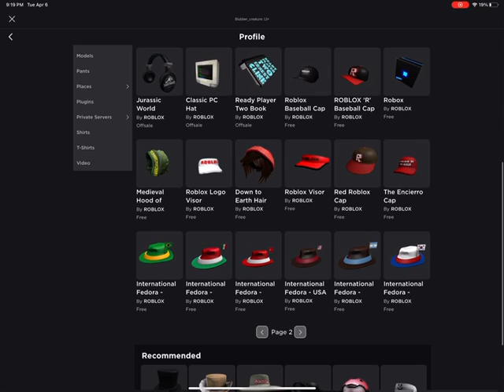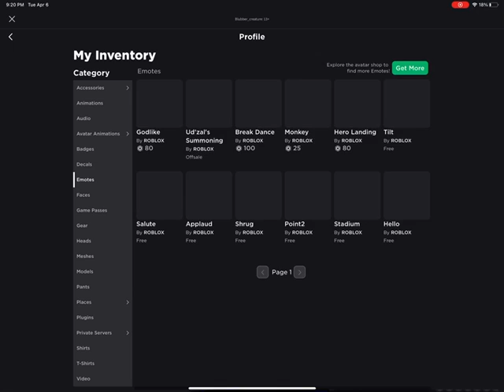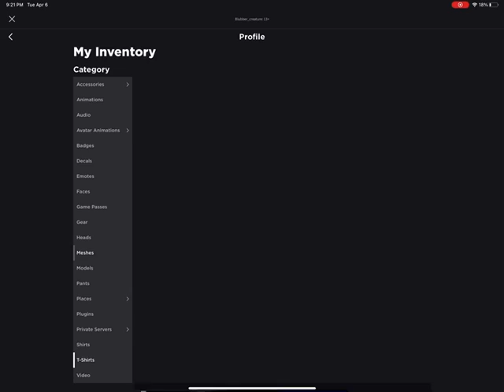My real ROBLOX inventory